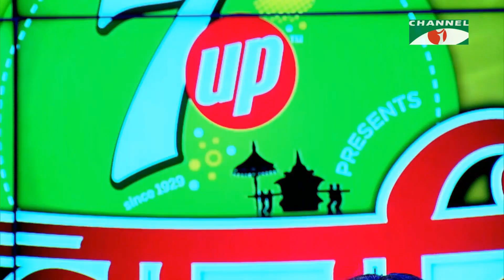Ami Adhek Tomar Adhek Amar | Palki | Champa Banik | Song Of Gazi Mazharul Anwar | Channel i | IAV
Song Name : Ami Adhek Tomar Adhek Amar
Original Singer : Sanina Yasmin
Movie Name : Shadhin
Lyrics : Gazi Mazharul Anwar
Tune : Shotto Shaha
Cover By : Champa Banik
Program Name : Palki

গানের নাম : আমি আধেক তোমার আধেক আমার
মূল শিল্পী : সাবিনা ইয়াসমিন
ছবির নাম : স্বাধীন
গীতিকার : গাজী মাজহারুল আনোয়ার
সুরকার : সত্য সাহা
মিউজিক : সত্য সাহা
কভার বাই : চম্পা বণিক
প্রোগ্রামের নাম : পালকি

worldwide.